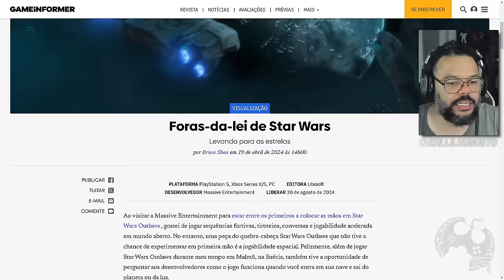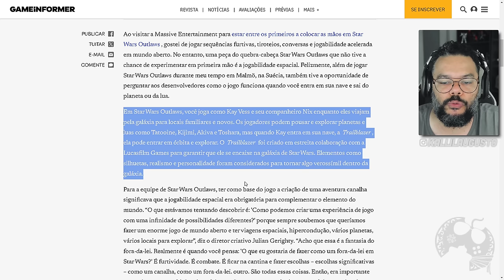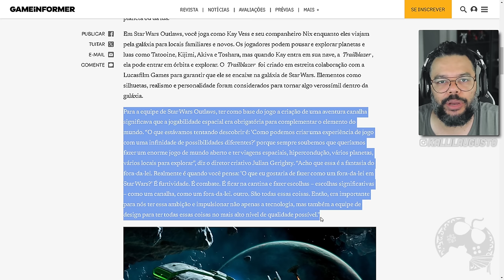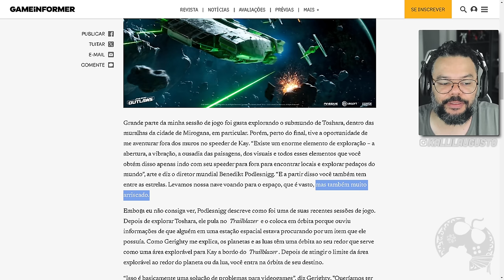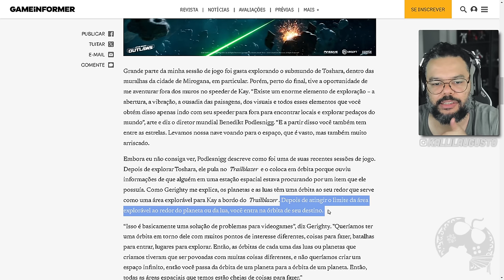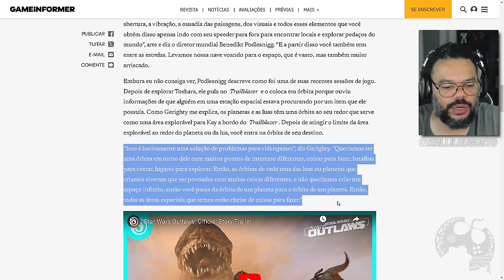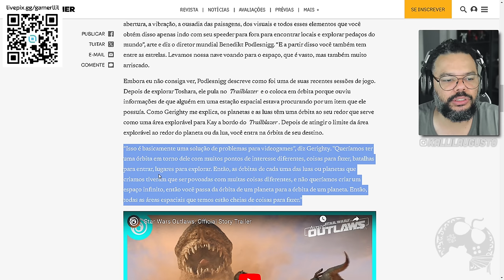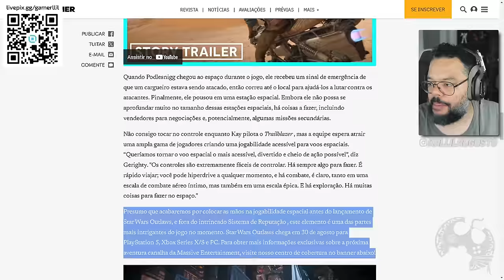JÁ JOGARAM o novo STAR WARS OUTLAWS!!!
No vídeo vamos ler juntos a matéria da GameInformer que teve acesso ao novo jogo da Massive e Ubisoft, Star War Outlaws!

Me Contate

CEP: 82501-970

Kallil Augusto

Hashtags